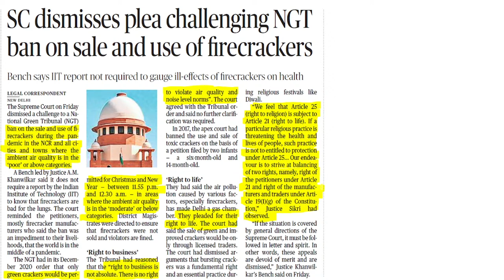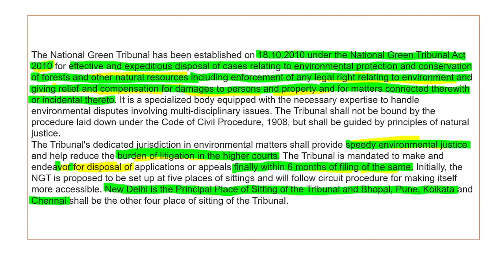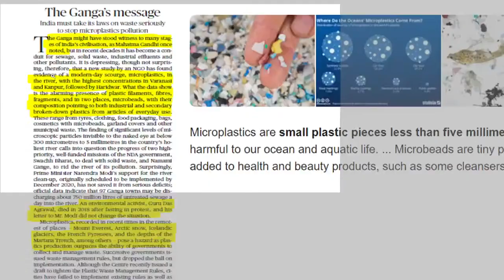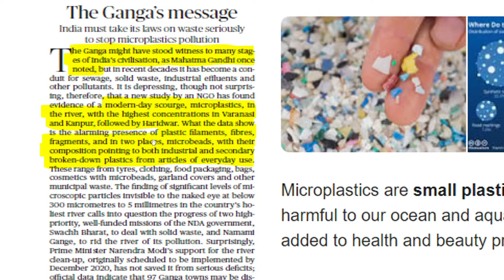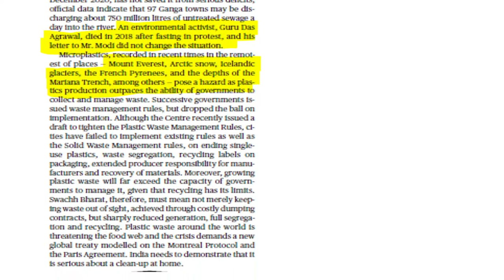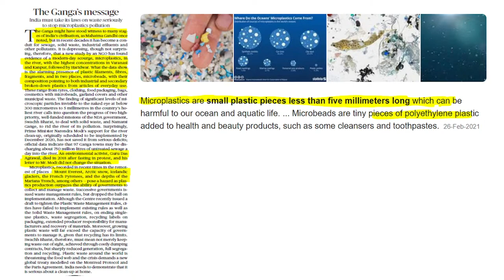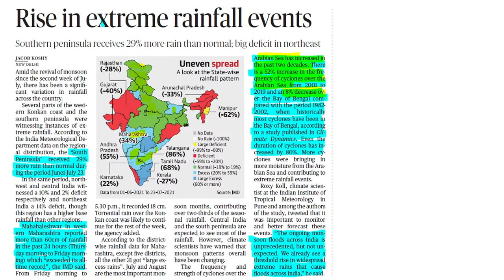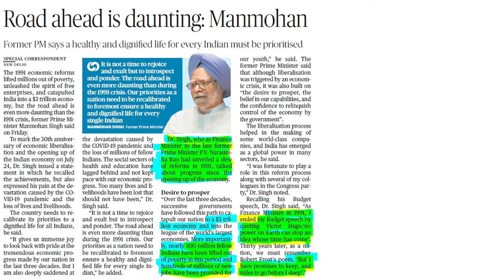24July 2021 | 20 Min. The Hindu Newspaper Editorial Analysis | Current Affairs 2021 Pratyush Tiwari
24th July 2021: The Hindu Newspaper Analysis in Hindi (UPSC/IAS) With MCQs. The Hindu Daily Current Affairs and  Newspaper Analysis covering important articles and editorials in the required depth mainly for UPSC/IAS Exams Preparation and General Studies for all competitive examinations. In this video lecture, Pratyush Tiwari brings you the Hindu News Analysis. The aspirants are advised to watch the entire video lecture for better understanding.

This Hindu Newspaper analysis is important for UPSC/IAS/BANK/SSC/IBPS/RBI/EPFO/DEFENCE/TEACHING/STATE PCS/RAILWAY/TECHNICAL/CDS/NDA/ SCHOOL STUDENTS AND COLLEGE STUDENTS.